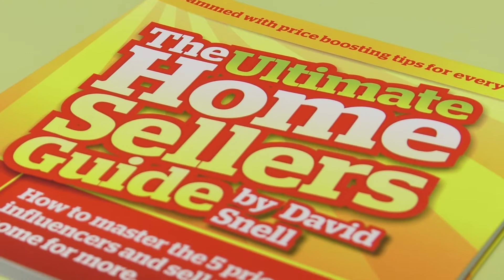An introduction to David Snell from Davey Real Estate